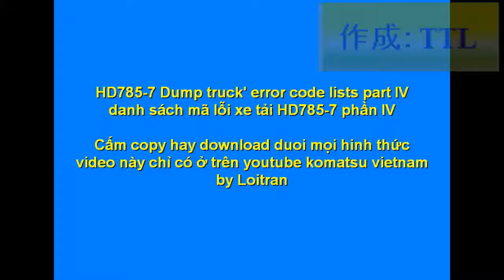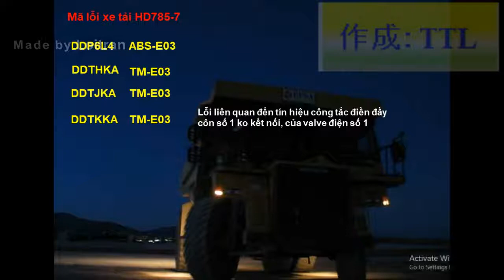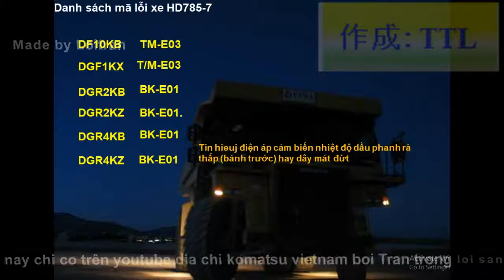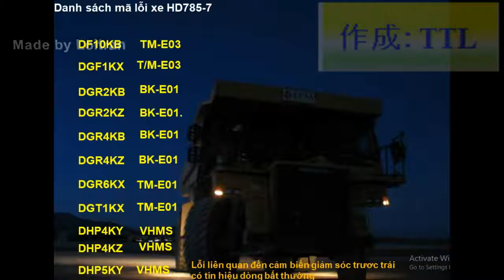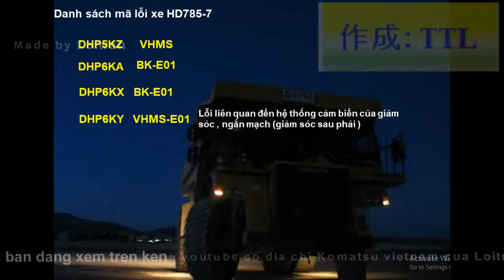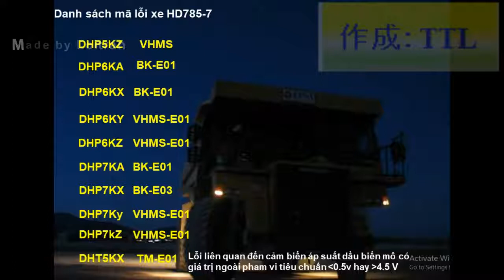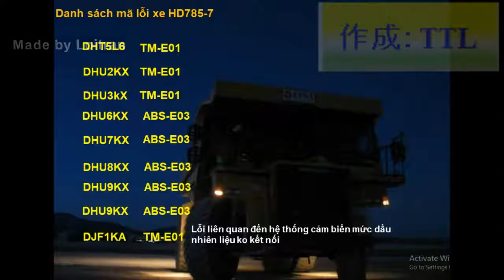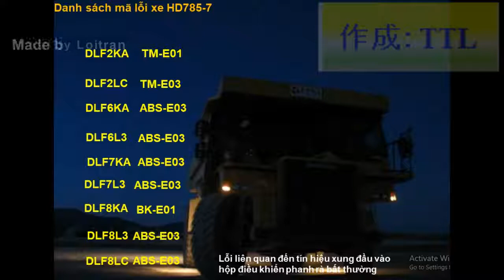HD785 7 (danh sách mã lỗi Phần 4/6)Dump truck's Error code part IV/VI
HD785-7 xe tải danh sách mã lỗi phần 4/6
DH785-7 Dump truck's error code list part 4/6
HD785-7 Daftar kode kesalahan Dump truck bagian 4/6